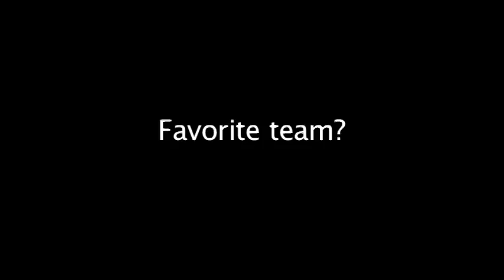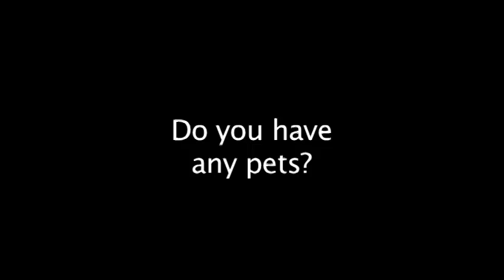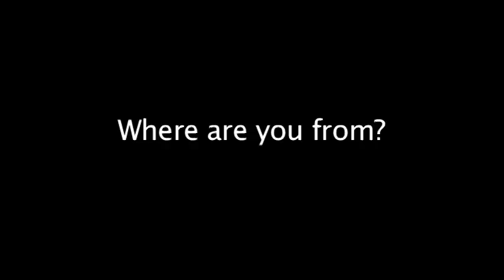Meet Flynn, Moir, and Pollorena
Southern Ohio Copperheads outfielders Cameron Flynn, Robbie Moir, and Luis Pollorena tell some personal facts. See what they do outside of baseball!